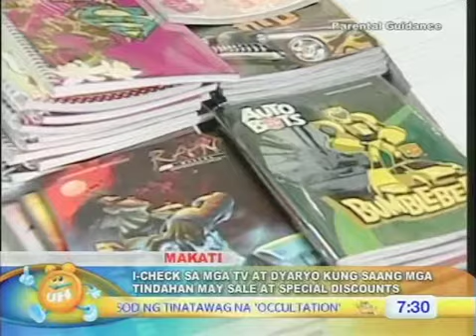Tips when buying school supplies